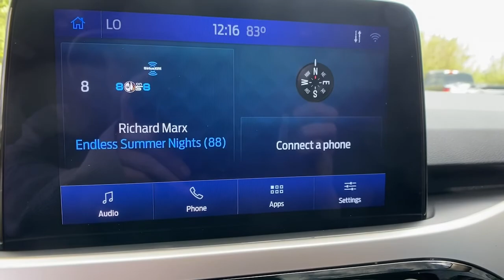2020 Ford Escape Jasper, Canton, Woodstock, Alpharetta, Kennesaw, GA V2695B1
Magnetic Used 2020 Ford Escape available in Jasper, Georgia at Shottenkirk Ford of Jasper. Servicing the Canton, Woodstock, Alpharetta, Kennesaw, GA area.

** SUPER CLEAN **, **LOCAL TRADE IN**, **ONE OWNER**, **CLEAN CARFAX HISTORY**, **FRONT BUCKET SEATS WITH CENTER CONSOLE**, **FORD SYNC BLUETOOTH**, **REAR BACK UP CAMERA**, **DRIVER POWER SEAT**, **POWER WINDOWS & LOCKS**, **SIRIUS SAT. RADIO**, **SPOTLESS INSIDE AND OUT**, and **WELL MAINTAINED** Equipment Group 200A Shottenkirk Ford of Jasper is pleased to offer you this exceptional 2020 Ford Escape. This SE Escape Exterior is finished in Magnetic Metallic and the interior is finished in Dark Earth Gray w/Heated Unique Cloth Front Bucket Seats. CARFAX One-Owner. 26/31 City/Highway MPGbr2020 Ford Escape SE 8-Speed Automatic AWD 1.5L EcoBoostbrbrbrAwards:br * JD Power Automotive Performance, Execution and Layout (APEAL) StudybrbrShottenkirk Customer Care* is included in all Purchases! 6 Months or 6000 Miles Powertrain Coverage, 1 Year Paintless Dent/Ding Removal - One year Windshield Repair, see dealer for complete details in store Another fine automobile offered by Shottenkirk Automotive Group Online All the Time!